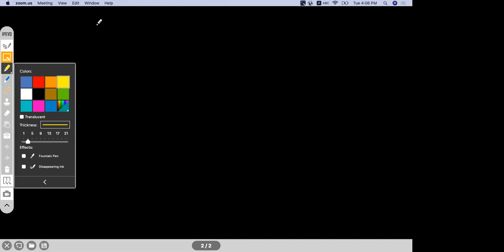Thermodynamics(L-1 P-1)(B)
Basic Introduction. System Definitions and their types, Surroundings and types of Boundary